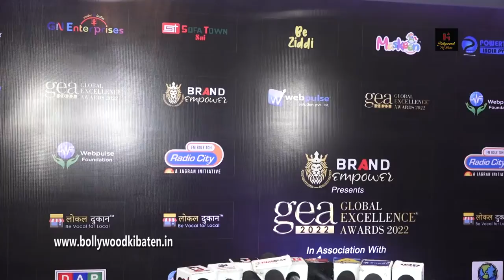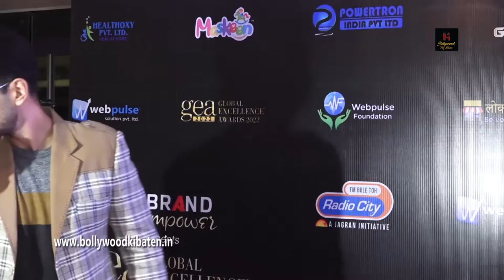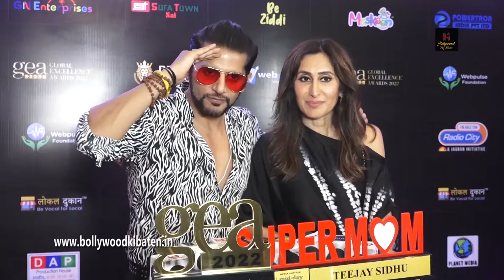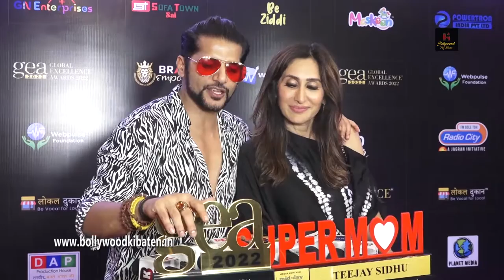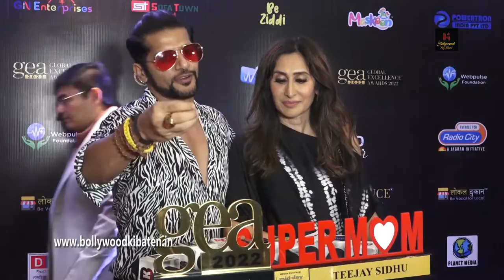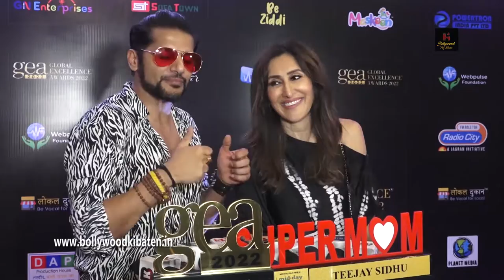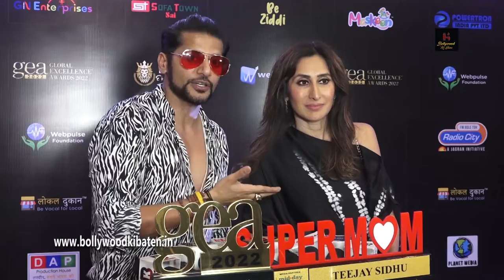Global Excellence Awards, season 3